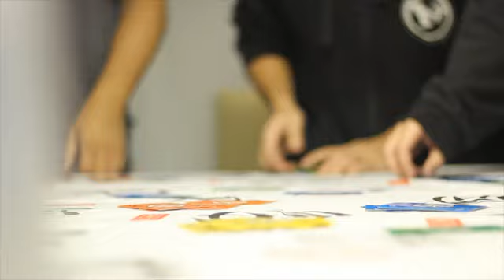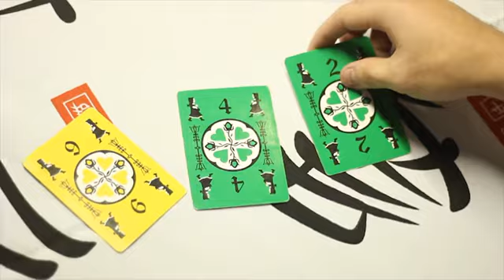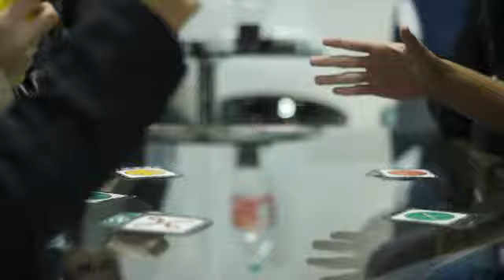Pré-jantar dos Soteiros - ImeL SJC